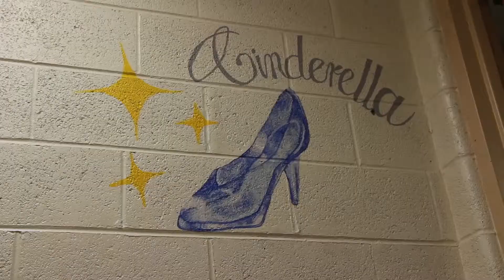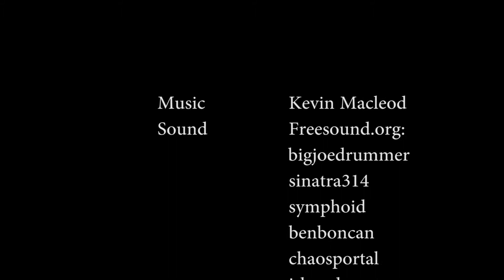ENCORE Trailer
This exciting documentary sheds some light on the importance of music in schools through Southern Columbia High School's musical performance group, Encore. Take a look at this trailer to get a sneak-peek at what's to come soon!